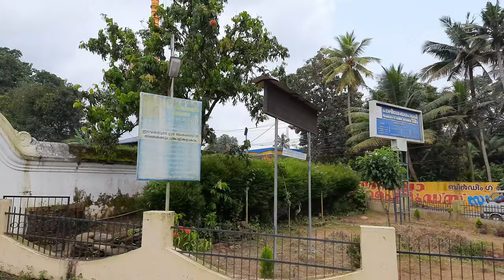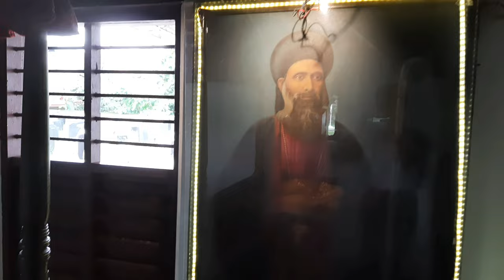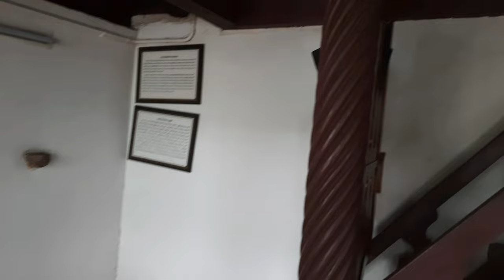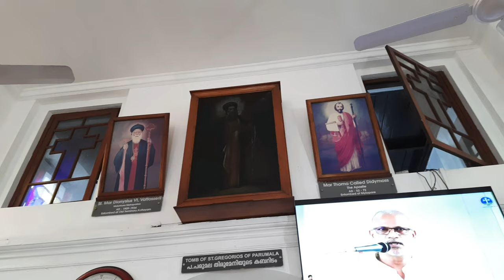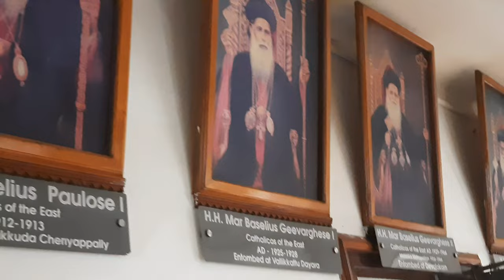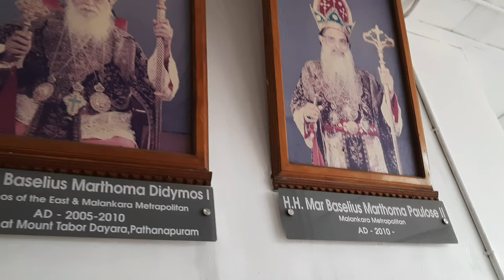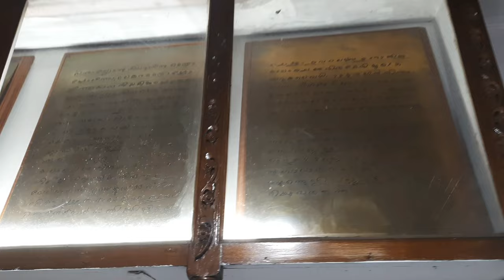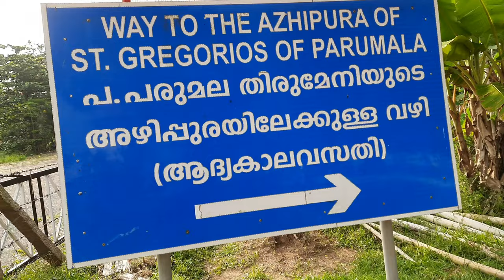AmJ Vlog - St. George Paliyekkara & St. Peter's and St. Paul's Parumala; Orthodox Church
This is a journey on October 28, 2021 to St. George Orthodox Church Paliyekkara St. Peter's and St. Paul's Church Parumala, A basic Knowledge of both Church are included